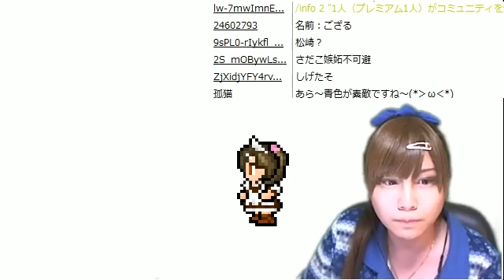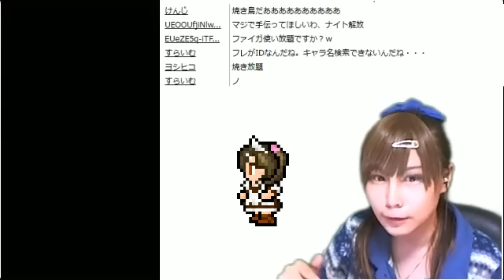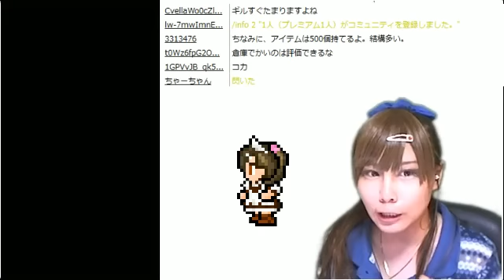【FFGM】チュートリアル&戦士ガチャ #01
2015/10/04収録

●ファイナルファンタジーグランドマスラーズ
●スクウェアエニックス
●iOS/Android版　無料（アプリ内課金有)

ゲーム/ネトゲ/ゲーム実況//ゲーム実況/ファイナルファンタジー/ファイナルファンタジー11/ファイナルファンタジーXI/FINALFANTASY/顔出し実況プレイ茶々茶/なまやら/FFGM